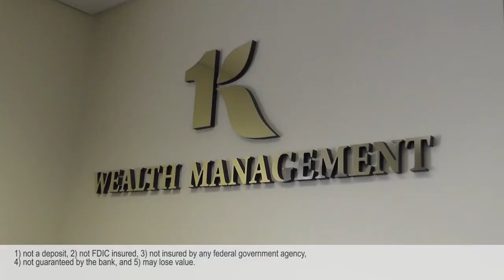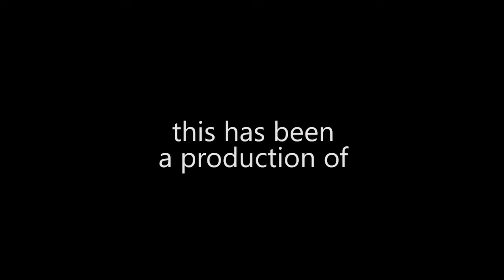SurfKY Spotlight: First Kentucky Bank